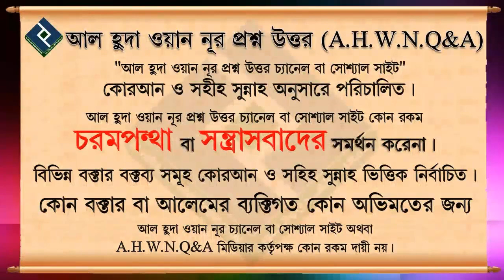মুখ খোলা রেখে পর্দা করা কতটুকু জায়েজ ᴴᴰ┇শাইখ সাইফুল্লাহ আল মামুন মাদানী